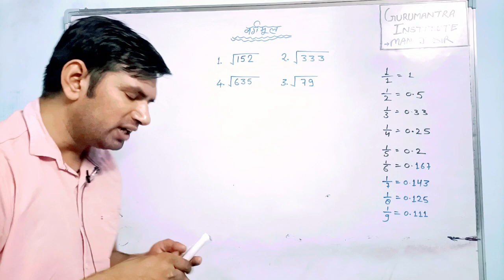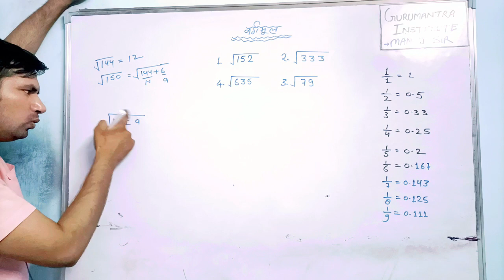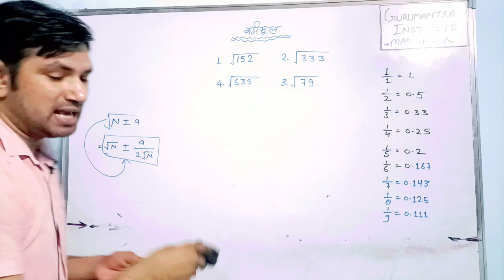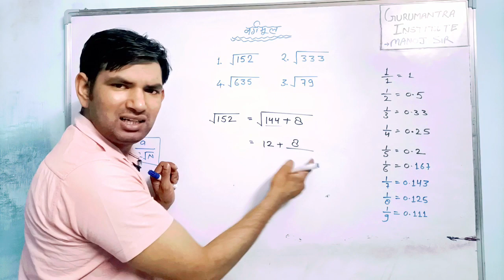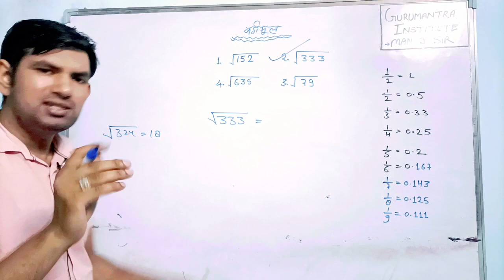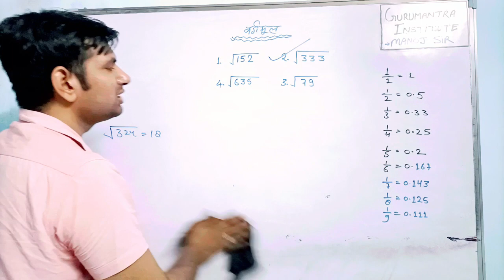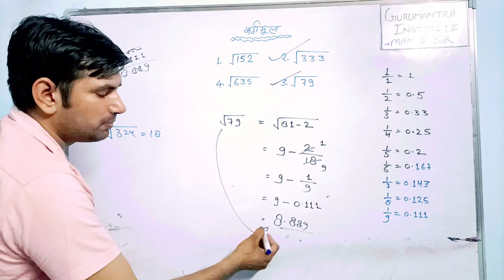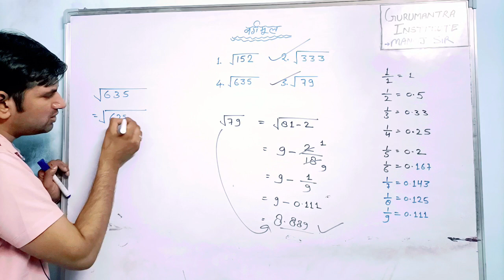सबसे खतरनाक ट्रिक | वर्गमूल निकालने की ट्रिक | वर्गमूल कैसे निकाले जाते हैं? | sqare root trick